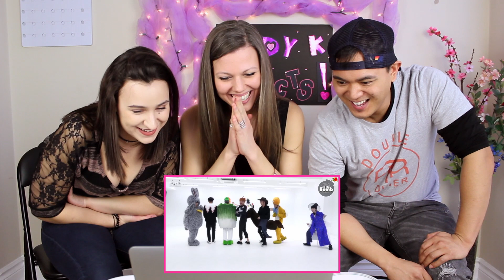Canadians React to 21st Century Girl by BTS (Dance Practice - Halloween Version)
HAHAH! BTS got us cracking up with this hilarious dance practice video! Even with those costumes on, they dance so well :P

Producers: Katie Favrin & Leah Rifkin
Filmed & Edited by Leah Rifkin

Equipment Provided by Scarlet Lens Productions